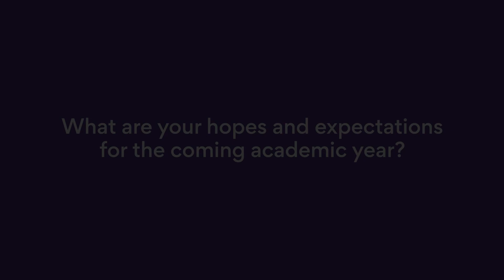How to Study for Busy Students: Scholarcy AI Powered Tool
Learn how this group of undergraduate students managed to keep up with their busy course requirements using Scholarcy AI  powered tool, designed for students, researchers, etc.

Scholarcy converts article and book chapters into interactive flashcards to make building knowledge and managing course material easy. Want to try it out? to get your free 7-day trial!

If you’d like to learn more, please feel free to check out our help centre: help.scholarcy.com

We also have similar videos you might be interested in: Would you like to learn how to access Scholarcy's AI-powered article summarization while you're browsing the web?